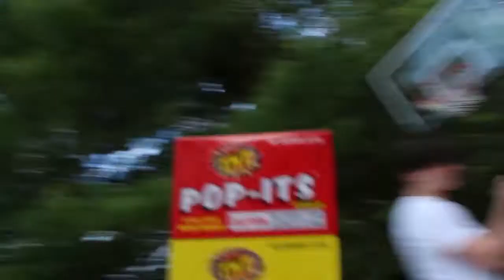THEY WRAPPED ME IN CAUTION TAPE!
hope you enjoyed! leave a like for more daily videos,subbscribe if you new , and give me suggestens for later vlogs